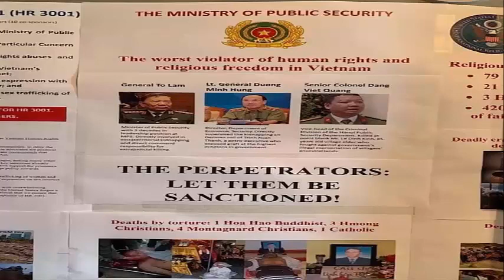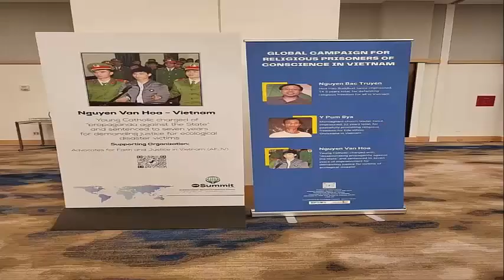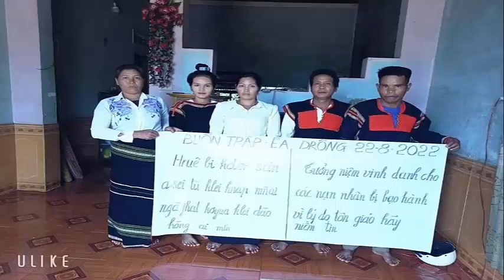CHIÊU TRÒ CỦA BỌN PHẢN ĐỘNG LỢI DỤNG VIỆC Y PUM BYĂ BỊ XỬ LÝ ĐỂ XUYÊN TẠC CHỐNG PHÁ CHÍNH QUYỀN